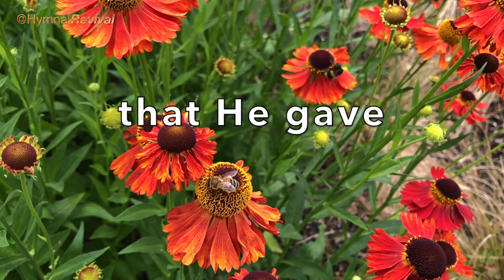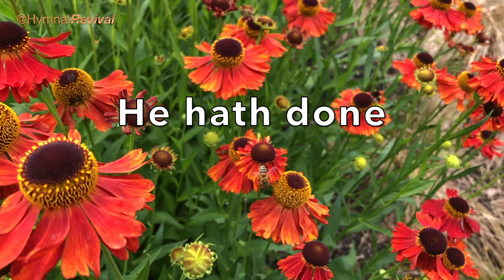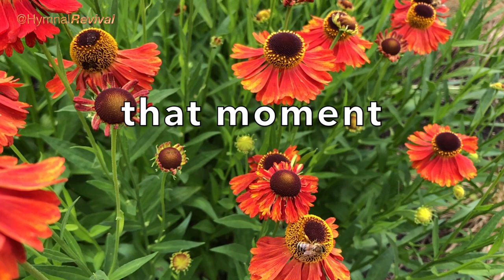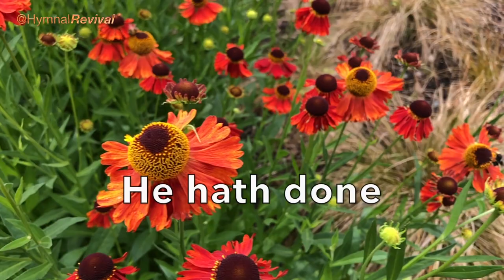To Go Be the Glory (backing track)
4/4, 80 bpm, key of D.
This song has 3 verses, with an 8-bar intro.  There is a final repeat of the verse/chorus for a sax solo.

0:00 Intro
0:23 Verse 1
2:02 Verse 2
3:41 Verse 3
5:21 Sax Solo